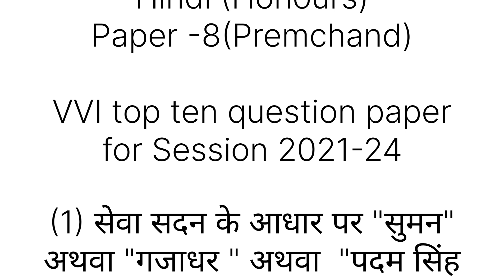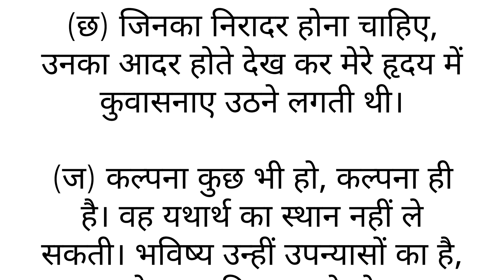BA part 3 hindi honours paper 8 Premchand#BA part 3 hindi honours paper 8# hindi honours Premchand